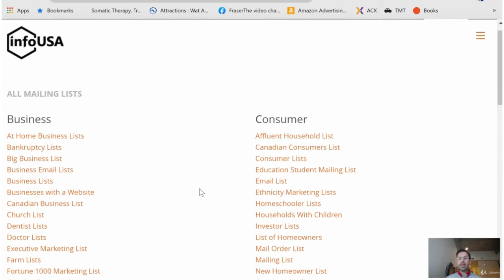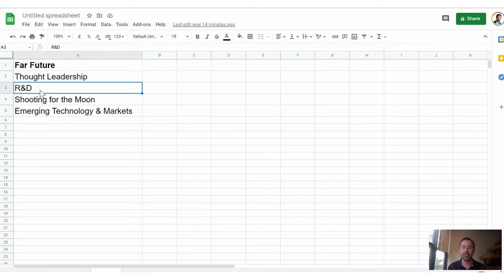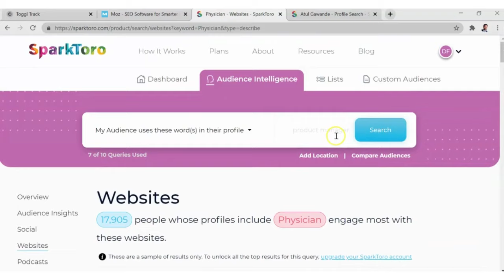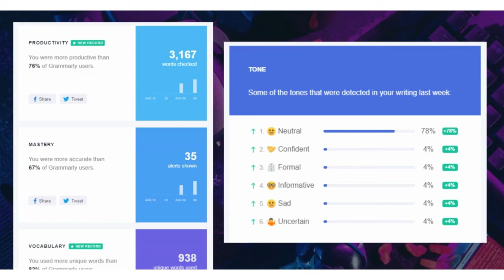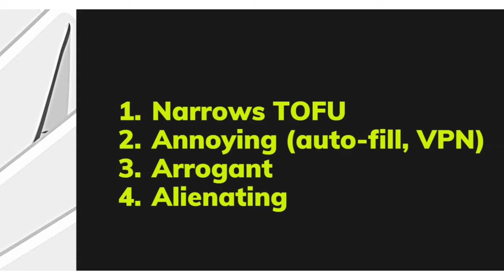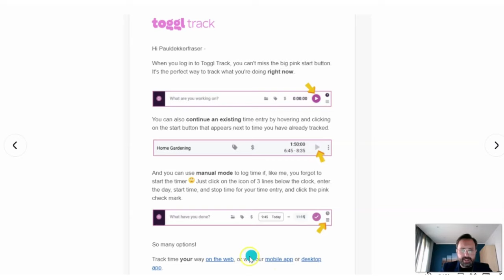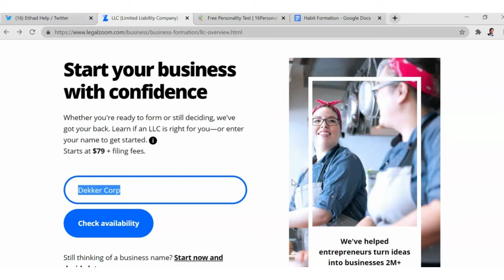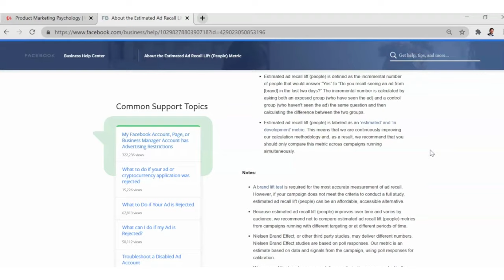SaaS Marketing Strategy: Get 500 Buyers!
Learn how to do SaaS marketing. Learn SaaS marketing strategy from a veteran Silicon Valley marketer with an MBA from Philip Kotler's Kellogg School of Manager. Dekker was a VP of Marketing for a Google-accelerator startup, a Product Marketing Manager for a Google-backed Series-D SaaS, and a Global Marketing & Brand Manager for Sony. product marketing

SaaS Marketing
- SaaS marketing strategy from a graduate of Northwestern University's Kellogg School of Management
- SaaS marketing funnel for demand generation, performance marketing, and customer acquisition
- SaaS marketing guide
- SaaS marketing tactics such as paying for sales meetings

SaaS Marketing Plan
- Outbound vs inbound marketing considerations
- Short-term performance vs long-term planning
- Frameworks for marketing plan development
- Best practices for SaaS marketing and product marketing